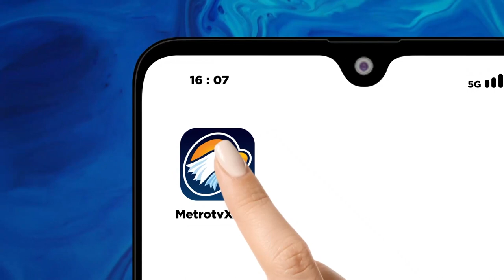BAHAS GANJAR MENJADI MODEL AZAN, PELANGGARAN ATAU KAMPANYE TERSELUBUNG?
Abhan (Ketua Bawaslu 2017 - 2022) menjelaskan bahwa konten adzan tersebut tidak termasuk pelanggaran pemilu. Hal ini karena Ganjar sendiri baru menjadi bakal calon presiden (Bacapres) sehingga belum ada subjek hukum yang dapat dikenakan.